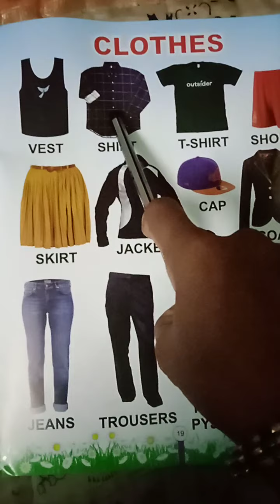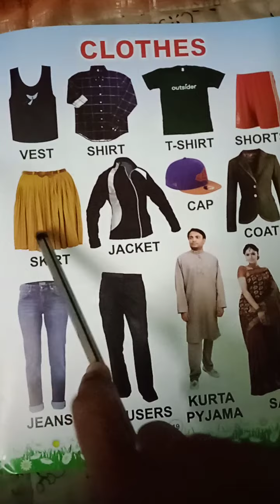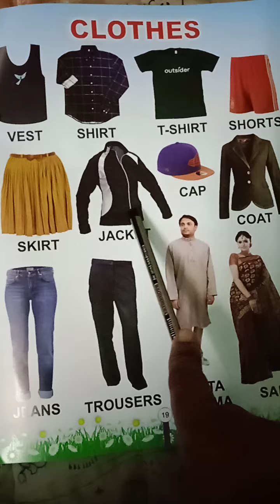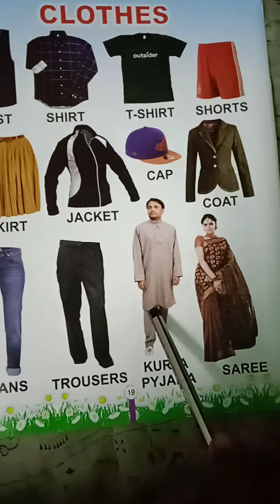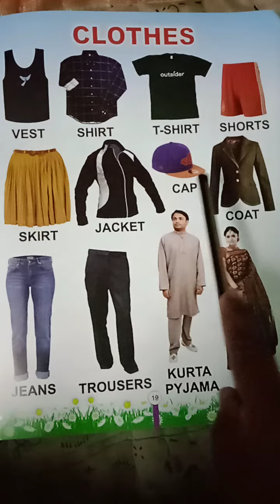Clothes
Nursery class